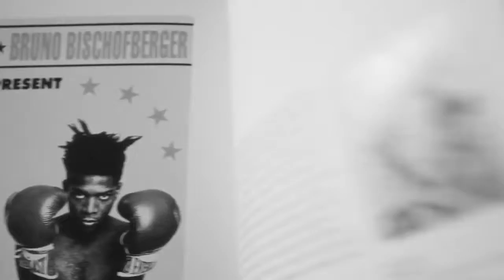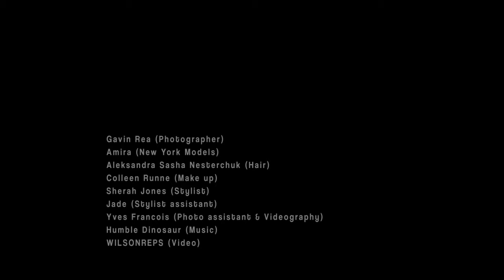Amira Ahmed - When Basquiat inspired fashion editorial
Basquiat inspired fashion editorial